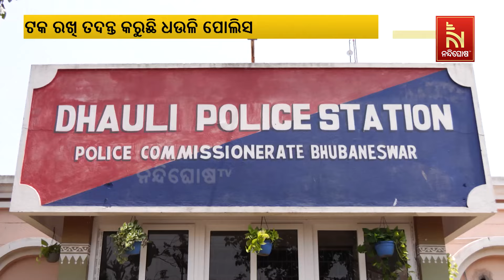Another Jharaphula Incident Shocks the Capital, Girl Assaulted & Killed | Nandighosha TV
ରାଜଧାନୀରେ ପୁଣି ଝରାଫୁଲ ଘଟଣାର ପୁନରାବୃତ୍ତି,  ଶାରୀରିକ ସମ୍ପର୍କ ରଖି ମାରିଦେଲେ |
Another Jharaphula Incident Shocks the Capital, Girl Assaulted & Killed

* DishTV Channel No: 1367
* Airtel Digital TV Channel No: 611
* TATASky Channel No: 1779
* hathw@y Channel No: 731
* Ortel Channel No: 707
* Videocon d2h Channel No: 840
* SITI Channel No: 17 & 458
* GTPL Channel No: 719
* SUN Direct Channel No: 667
* Asianet Channel No: 219